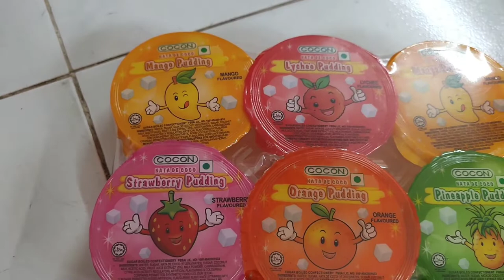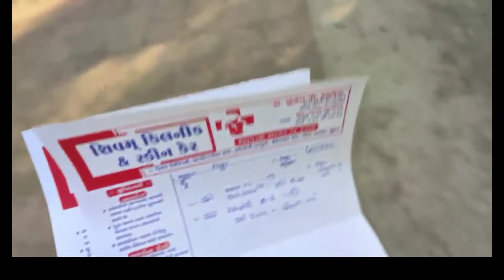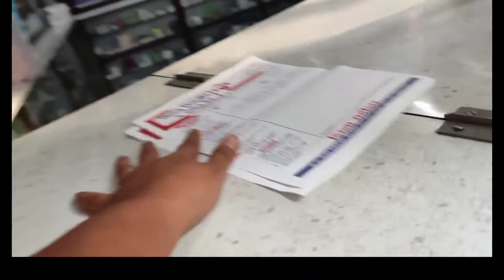Heer cried alot??? / bahot sari gifts mili nani se..